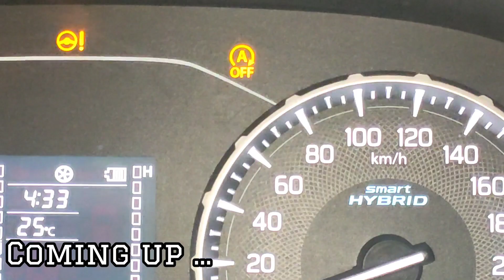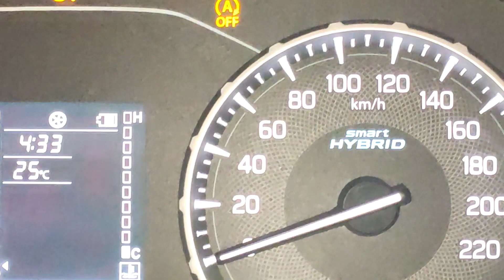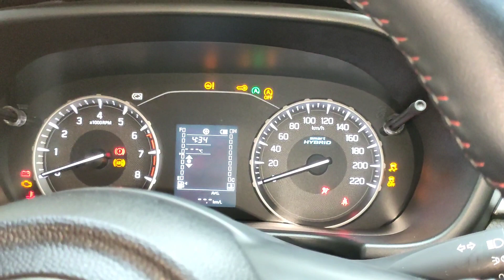Traction Control System or Idle on-off | kaise kare on kare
1.BREZZA 2022 Idle On/Off  Start Stop | ऐसा काम करता है Idle On/Off System 👍| Working of Idle on/off |

2.BREZZA 2022 | Explain Traction Control System (TCS) | Ye Feature  भी है इसमे 😱 | How TCS is work |